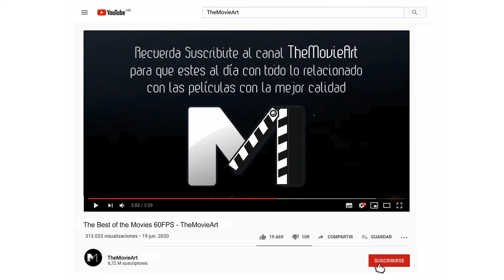HUBIE HALLOWEEN Trailer Oficial Subtitulado Adam Sandler Netflix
🎬 Hubie Halloween es una próxima película estadounidense de terror y comedia dirigida por Steven Brill y coproducida, escrita y protagonizada por Adam Sandler.

Está previsto que se estrene el 7 de octubre de 2020, por Netflix.